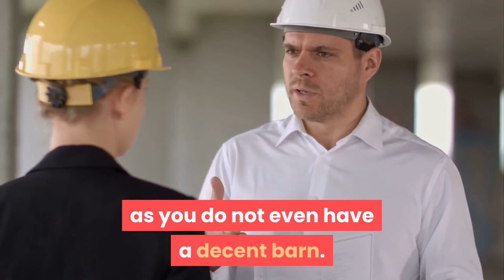Funny English jokes no fault with the thief :I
Nasreddin Hodja has his donkey stolen. Grieving over his loss to his neighbours, he hears them all talking at once:
-“hodja, why on earth didn’t you put a good lock on the barn door?”
says one.
-“A thief breaks in, and you are unaware!” criticizes another.
Yet another blames Hodja:
-“Please don’t take offense but you alone are to blame for it as you do not even have a decent barn. I’ts falling to pieces, period!”
Indignat at the criticism, Hodja reacts:
-“For Heaven’s sake! If you say but is the fault all mine? No fault with the thief?